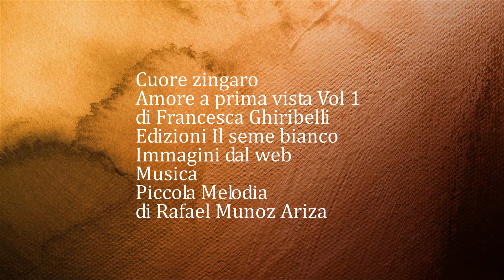CUORE ZINGARO AMORE A PRIMA VISTA VOL 1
DI FRANCESCA GHIRIBELLI
ROMANZO NARRATIVA ROSA
EDIZIONI IL SEME BIANCO ROMA
IMMAGINI DAL WEB
MUSICA
PICCOLA MELODIA
DI RAFAEL MUNOZ ARIZA
ORDINABILE IN TUTTE LE LIBRERIE TRAMITE MESSAGGERIE LIBRI
E ACQUISTABILE IN TUTTI GLI STORE ONLINE
FRA I TANTI LINK DI ACQUISTO IBS